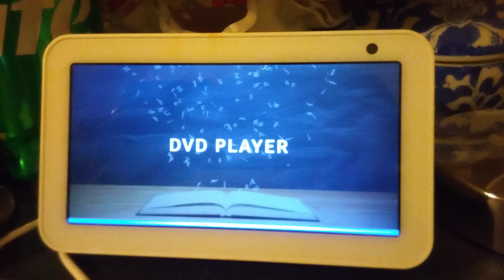Grandma's Alexa/DVD Player Playing a DVD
412,457 views Published on Apr 21, 2018